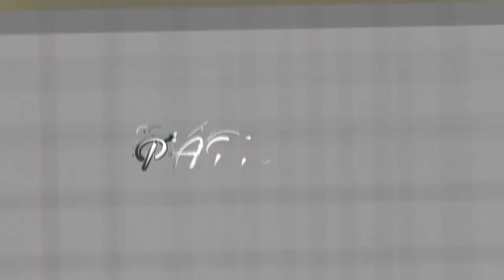AE: SHAPES & STROKES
The Power of Play: Spontaneous & Imaginative